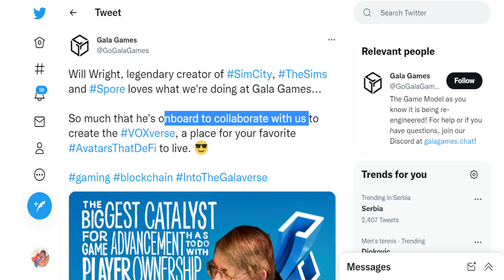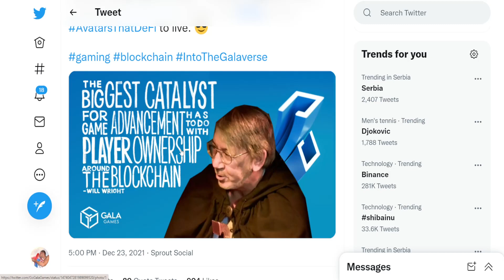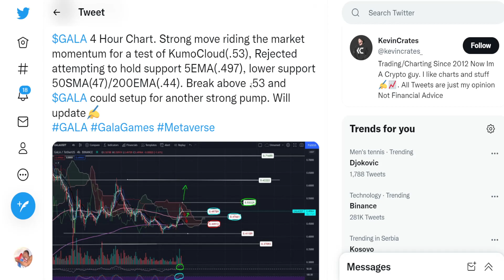GALA TOKEN BIG UPDATE: PRICE SKYROCKET IS COMING! IS $3.00 NEXT? (PRICE PREDICTION NEWS TODAY 2021)